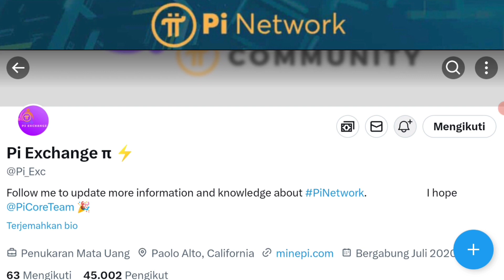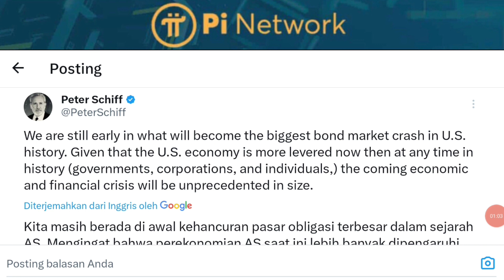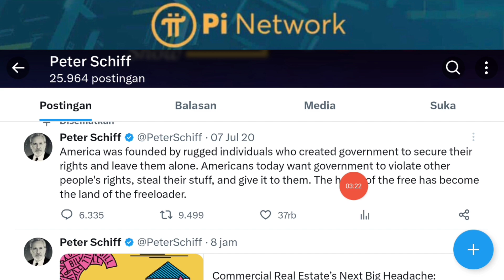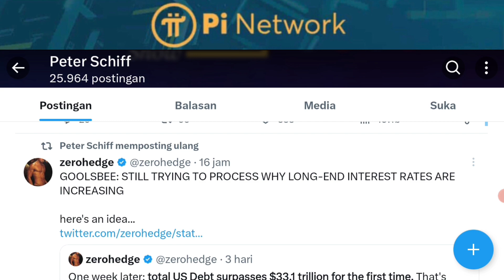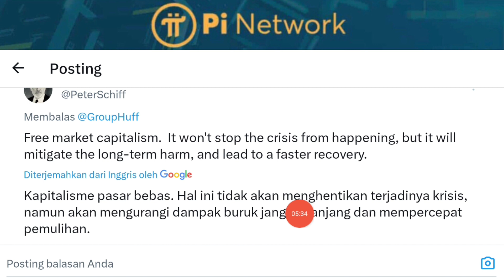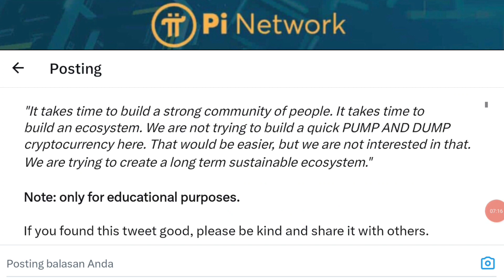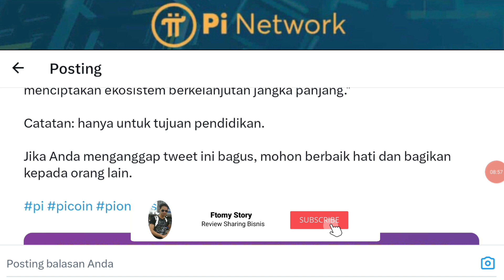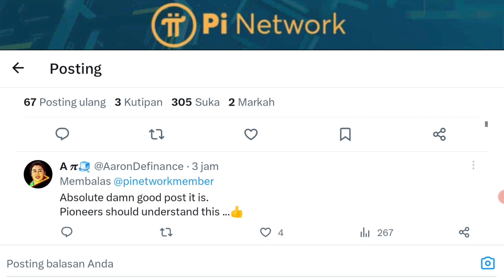Pi Network Hari Ini Tak Disangka Alasan Pi Belum Open Mainnet Dan Banyak Airdrop Sulit Cair ...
CAPY WALLET PROJECT KOREA
$50 CAPY

VAPOR WALLET PARTNER VISA

Ligh Exchange Airdrop
Reward 15 $LIG For All User

AIRDROP EXCHANGE $60 900 RIBU AIRDROP EXCHANGE 2000 $NCX

Airdrop OOOWellet $25 ALL USER

Tech Bank $18 ALL USER

FUNDING 3.5 JUTA DOLLAR DARI BINANCE

RepubliK Chain
Reward XP Soon Convert to $RPK Token

Verif Email
Done.

Haqqex Exchange
Create Account and Get 30 ISLM

Register Via Email
Verifikasi Email

SecureChain AI Punya Blokchain Sendiri  Claim 50 $CAI Gratis Amankan Lurrr..